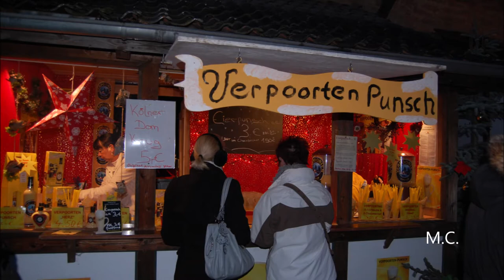Burgweihnacht in Satzvey - Dezember 2013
Einer der schönsten Weihnachtsmärkte des Rheinlands und der Nordeifel kann man jedes Jahr auf Burg Satzvey erleben. Tauchen sie ein in eine Mischung aus Weihnachtsland und Mittelalter und lassen sie die magische Wasserburg auf sich wirken. Hier ein kleiner Ausschnitt aus dem Jahr 2013.